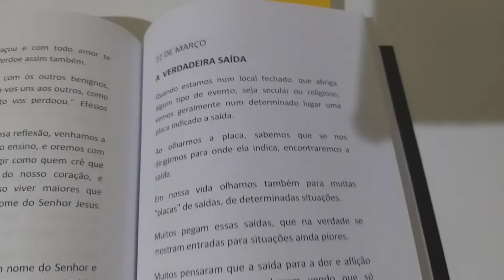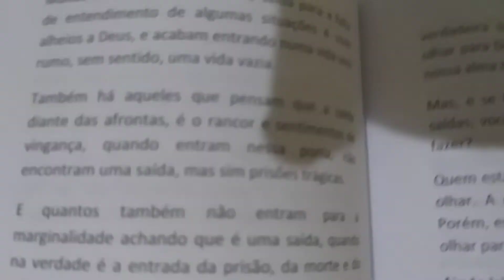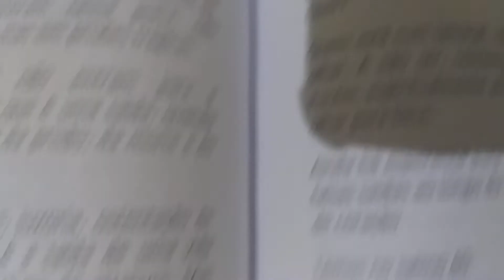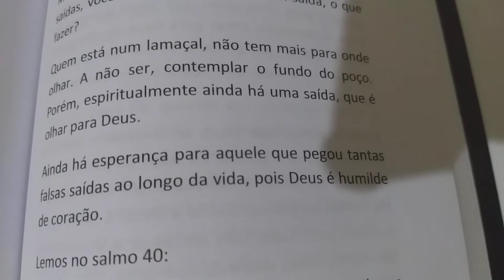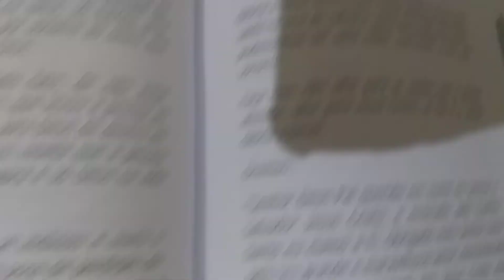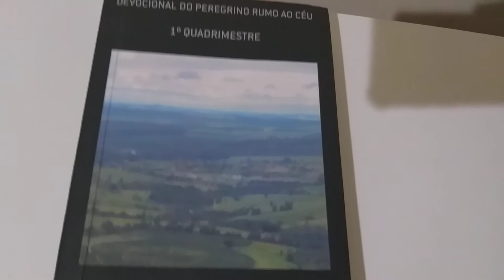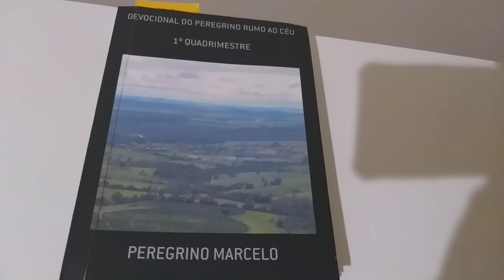Devocional do Dia Tema: A verdadeira saída